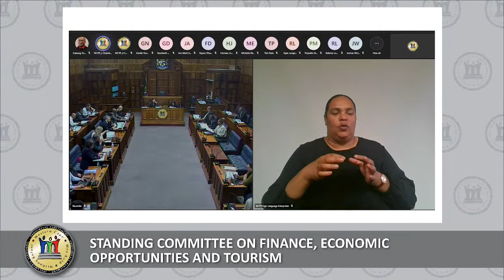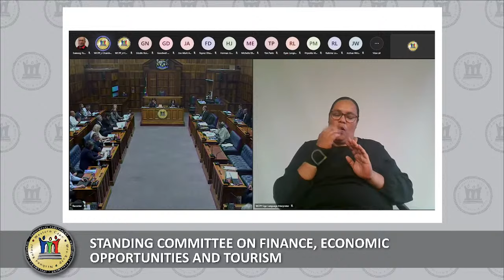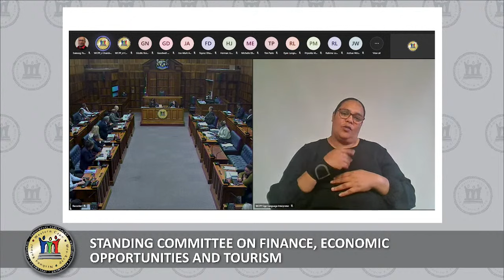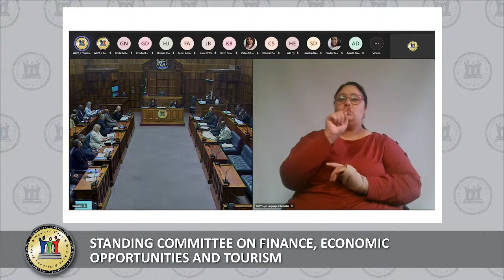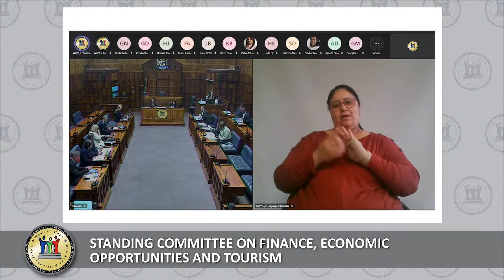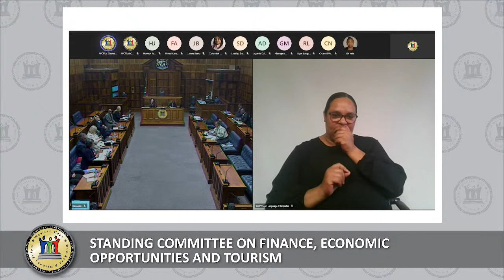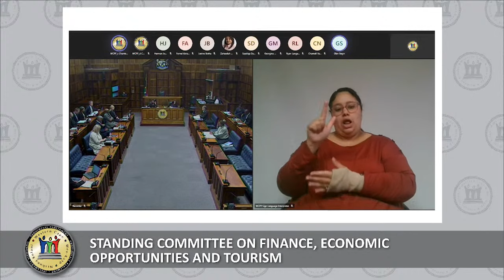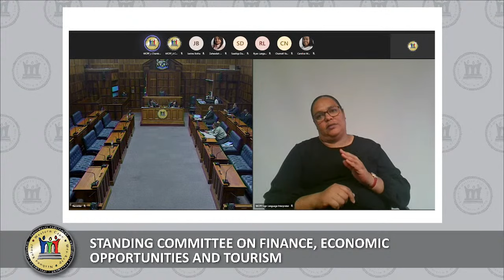Standing Committee on Finance, Economic Opportunities and Tourism, 27 October 2023, 08:00